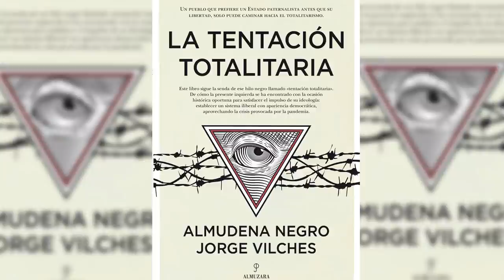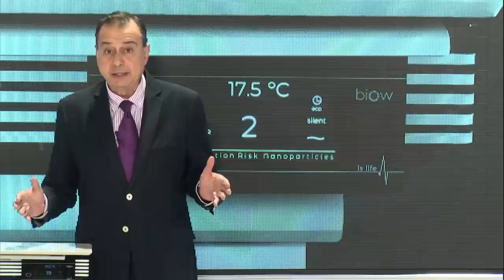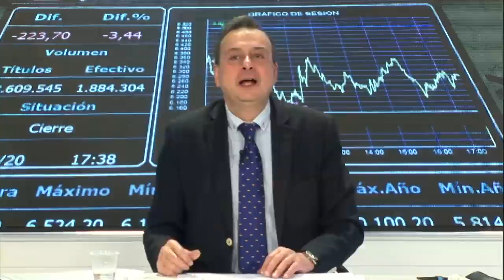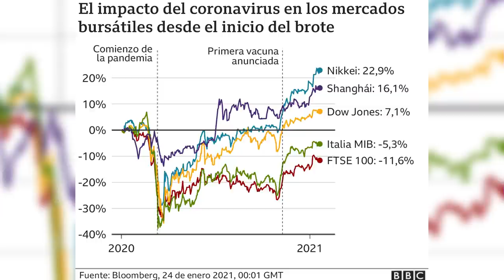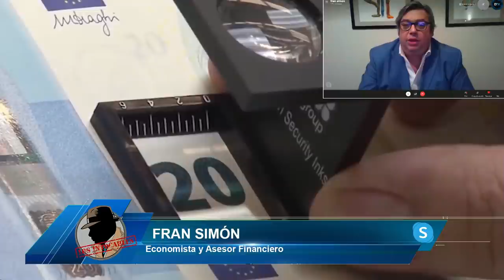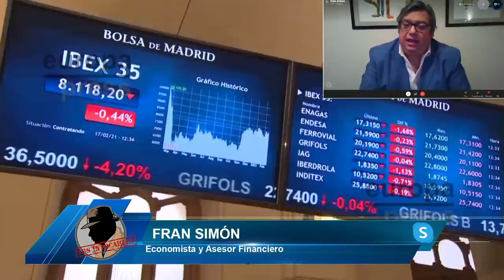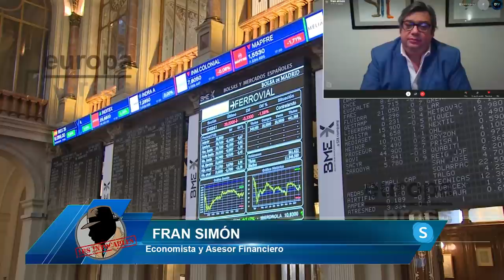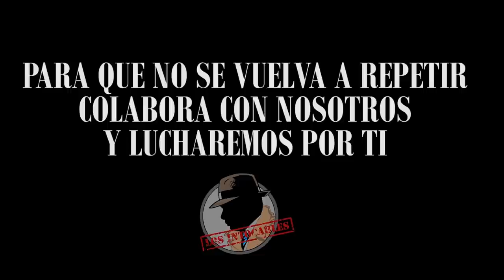¡TREMENDO!TENTACIÓN TOTALITARIA DE SÁNCHEZ E IGLESIAS LLEVA A CAMBIO RADICAL EN LA SOCIEDAD